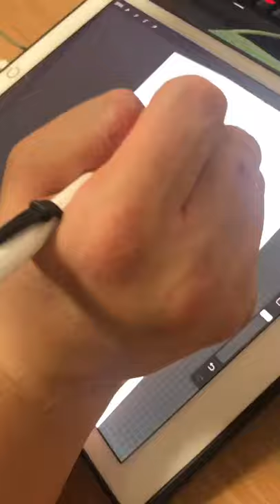[Lee Nal Chi - A Fish Map : Fan Art / 이날치 - 어류도감 팬아트]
오래 기다리게 해서 죄송합니다 ㅎㅎ
영혼을 갈아 만든 용궁의 모습을 보십시용

이때여 용왕께서 아픈 속을 붓잡고 신하들을 불러모으니
우리세상 같고 보면  청와대 각종 수석이며 각부 장관들이 모이거늘
이 곳은 수궁인지라 각양각색 물고기들이 저마다 벼슬을 달고 들어오는디

승상 거북 승지는 도미
판서 민어 주서 오징어
한림 박대 대사성 도루묵
방첨사 조개 해운공 방개
병사 청어 군수 해구 현감 홍어
조부장 조기 부별낙지
장대 승대 청다리 가오리
좌우 나졸 금군 모조리
상어 솔치 눈치 준치 멸치 삼치
가재 개구리까지 영을 듣고
어전에 입시허여 대왕전에 절을
꾸벅 꾸벅 꾸벅 꾸벅

용왕이 보시더니 내가 용왕이 아니라 8월 추석 장날 생선전 조물주가 되었구나.
경들중 누가 세상에 나가 토의 간을 구해 짐의 병을 구원하겠느뇨 물으니
물짐승들 모두가 뻐끔거리며 서로 묵묵부답 입을 닫고 눈치만 보더라.

This is the fan art of 'A Fish Map,' one of the tracks in the album 'Sugung-Ga,' of the Korean alternative band 'LEE NAL CHI.'The song is a fusion music that combines some of the contents of "Sugung-ga," a representative song of Korea's traditional performance "Pan-Sori" from the 17th century with modern pop music, and is now one of Korea's trends.The story of the song is as follows.

At that time, the Dragon King led his sick body and gathered his servants.
In our world, various government chiefs and ministers would have gathered, but this place was a sea palace. Each of the various fishes entered the palace with a government post.

Seung-Sang is a turtle, Seung-Ji is Sea bream
Pan-Seo is Brown croaker, Zu-Seo is Squid
Han-Rim is Tongue Sole, Dea-SaSung is Sailfin Sandfish
Bang-CheomSa is Shellfish, Hea-Ungong is Water Beetle
Byeong-Sa is Herring, Gun-Su is Seal, Hyeon-Gam is Skate Ray
Jo-Bujang is Yellow Corbina, Bu-Byeol is Octopus
Bartail Flathead, Bluefin Searobin, Blue Leg, Stingray
every soldier on the left and right
Shark, Solchi, Skin carp, Elongate ilisha, Anchovy, Spanish mackerel
Even lobsters and frogs hear the commandments, enter the palace, and bow to the king.

When the Dragon King saw it, he said, "I am not the Dragon King, but the owner of the market fish shop for Thanksgiving.""Which of the Lords would go out into the world and get the rabbit's liver to cure my illness?" The Dragon King asked his servants. But all the water animals were just poking, and they just shut each other's mouths and looked at each other.